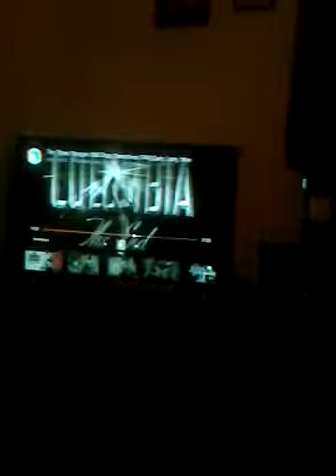Spying on two girls in my house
Spying